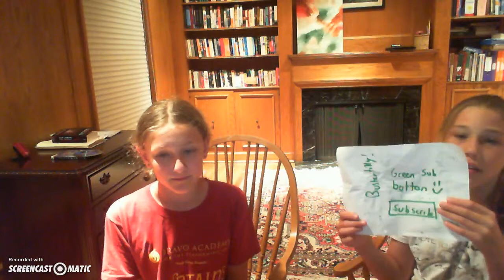What kids think about songs